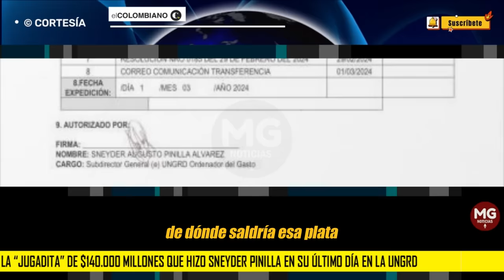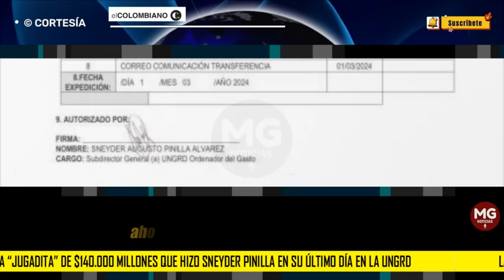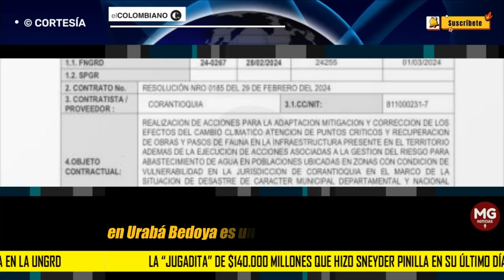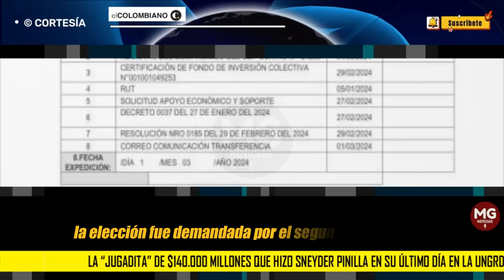🟡 LA 'JUGADITA' DE SNEYDER PINILLA EN SU ÚLTIMO DÍA EN LA UNGRD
La “jugadita” de $140.000 millones que hizo Sneyder Pinilla en su último día en la Ungrd
Las abultados e inusuales montos para las corporaciones autónomas regionales Corantioquia y Corpourabá indicarían un trato preferencial a entidades dominadas por Julián Bedoya.
EL COLOMBIANO